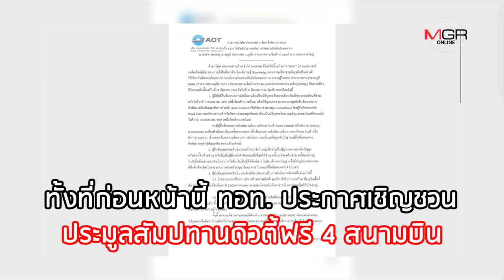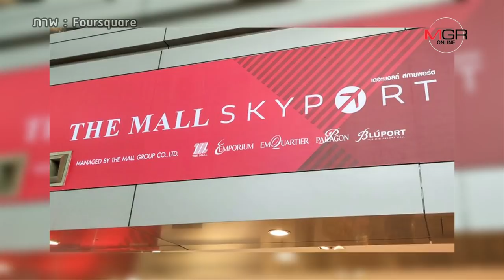‘กลุ่มเซ็นทรัล’ VS ‘คิงเพาเวอร์’ ศึกเกมธุรกิจ ชิงดำประมูลดิวตี้ฟรี